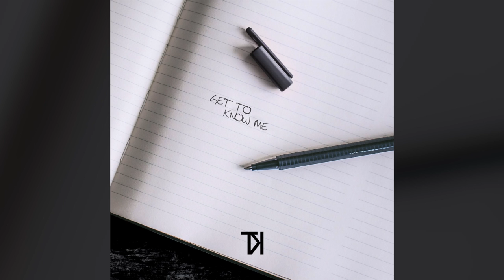Tony K - Get to Know Me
Listen to the official audio of "Get to Know Me" by Tony K, produced by Tony K